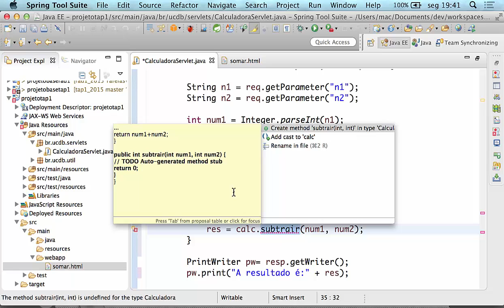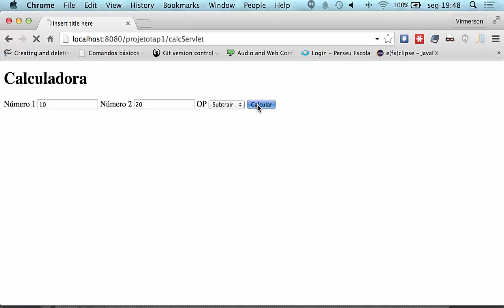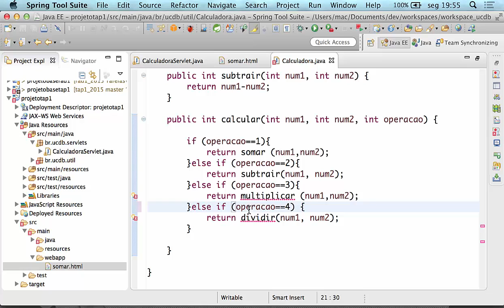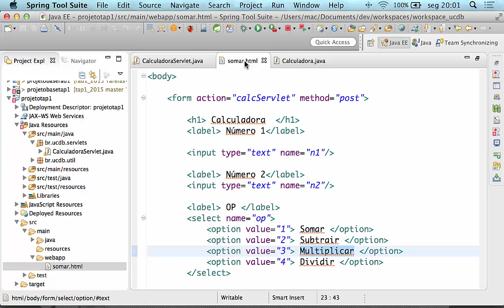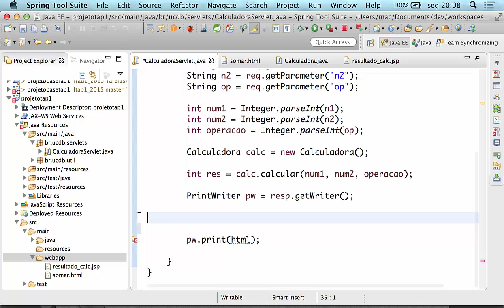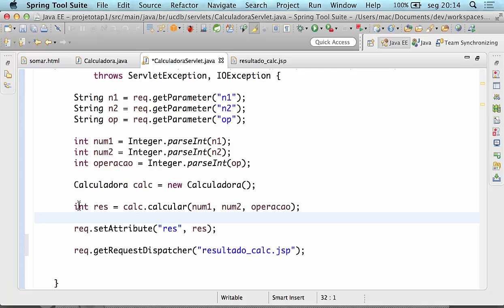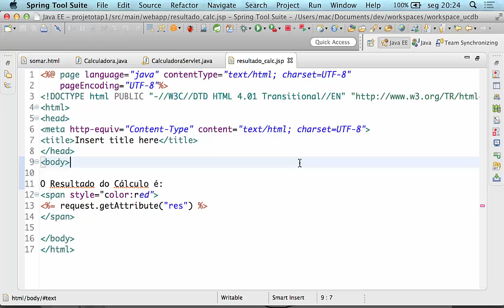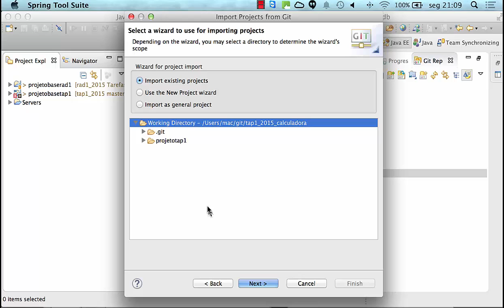Java Web TAP1 2015 UCDB - Video 2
WhatsApp: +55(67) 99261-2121 Professor Virmerson da High Tech Cursos, dando curso básico de desenvolvimento web no curso de TADS (Tecnologia em Análise e Desenvolvimento de Sistemas) na Universidade Católica Dom Bosco (UCDB) Doação
(Ajude o professor a continuar gravando) APOSTILA: Por favor envie email para informando o link da playlist que está fazendo e com o assunto: euqueroapostila# ...Dúvidas sobre a aula ???
Contrate horas/aula online por skype com o prof. para tirar dúvidas ou fazer exercícios (whatsApp) 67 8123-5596 Grupo Discussão no Face: